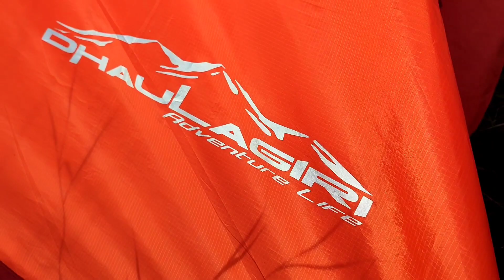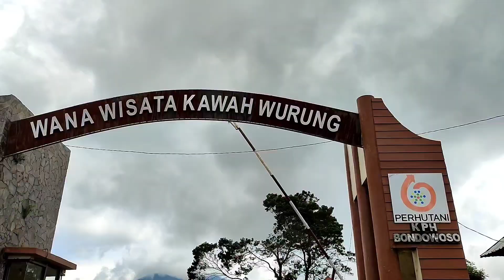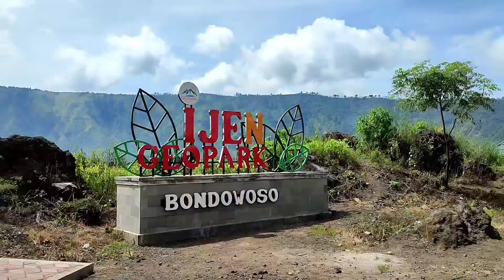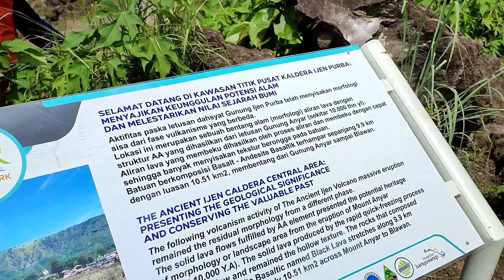JABAL KIRMIT IJEN BONDOWOSO | Bukit Yang Aneh Tapi Eksotis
Bukit Jabal Kirmit, atau sering disebut Kawah Wurung 3, menyimpan banyak misteri. Tempat yang indah dan tenang, bisa jadi pilihan buat camping ceria bareng teman atau keluarga. Bagi kami disini penuh kenangan, terutama kenangan bersama almarhum Arief Rahman, teman, sahabat, sekaligus saudara yang tak sedarah. Do'a terbaik kami selalu untuknya,,, aamiin...
Gear : GooPro Hero 7 & Xiaomi Redmi Note 10 Pro